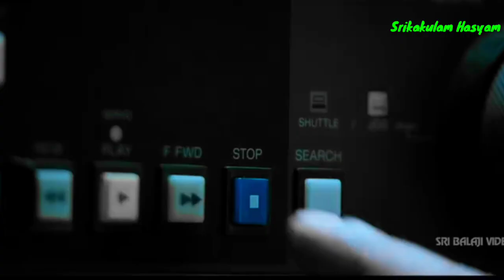Radhesyam Song Copy | Eerathale Song Copy | Prabhas Telugu songs copy troll